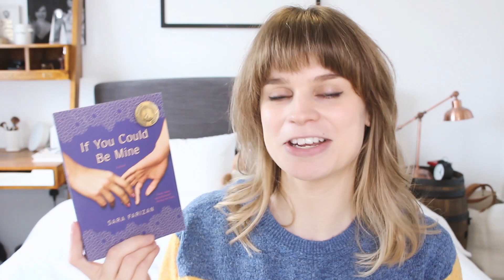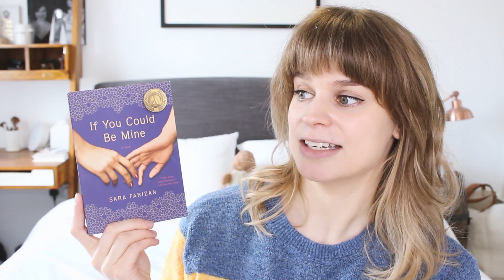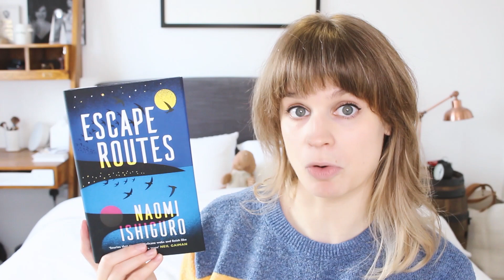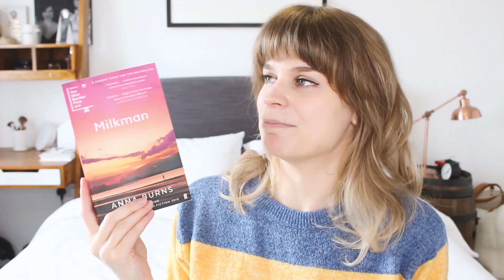Reading Wrap Up | January 2020